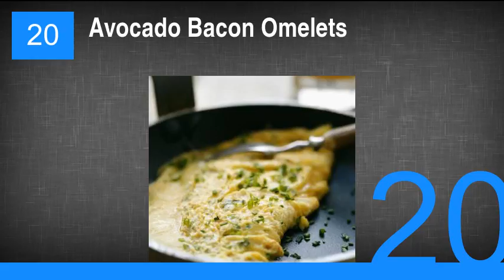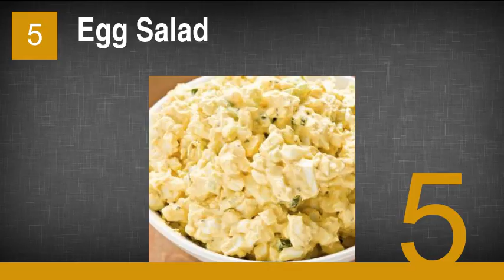20 Easy and Delicious Paleo Recipes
20 Easy and Delicious Paleo Recipes
20. Avocado Bacon Omelets
19. Key Lime Cocunut Bites
18. Pesto Tomato Bites
17. Mango and Avacado Salsa On Pan-Seared Salmon
16. Lasagna
15. Guacamole Deviled Eggs
14. Smoky Pumpkin Chili
13. Thai Chicken Wings
12. Banana Cream Popsicles
11. Lemon Ginger Asparagus
10. Asian Califlower Fried Rice
9. Carrot and Cardamom Soup
8. Asian Meatballs
7. Baked Eggs and Chorizo
6. Eggplant Fries
5. Egg Salad
4. Brussel Sprouts With Walnuts
3. Zucchini Chips
2. Asian Pepper Shrimp
1. Roasted Herb Chicken